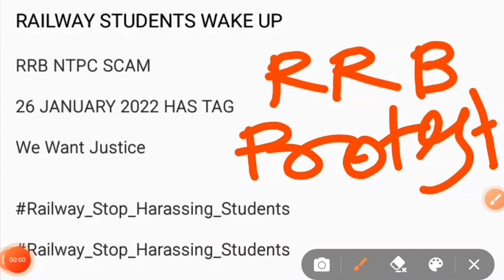RRB NTPC PROTEST#RAILWAY_STOP_HARASSING_STUDENTS railway protest 26 january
RAILWAY